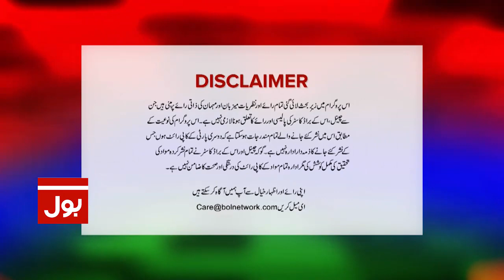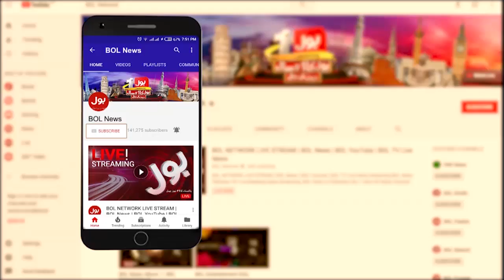Tabdeeli With Ameer Abbas Full Episode | 23rd August 2019 | BOL News